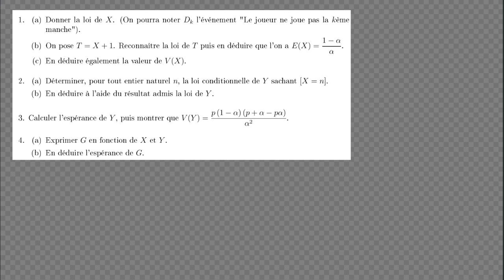Chapitre 14b Exercice 13 variables dépendantes